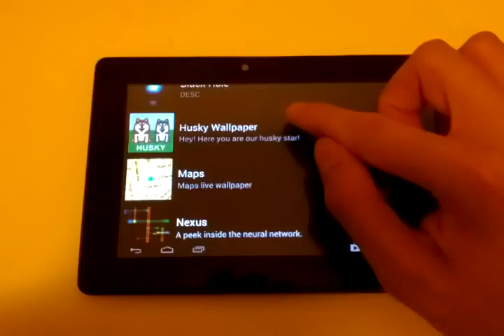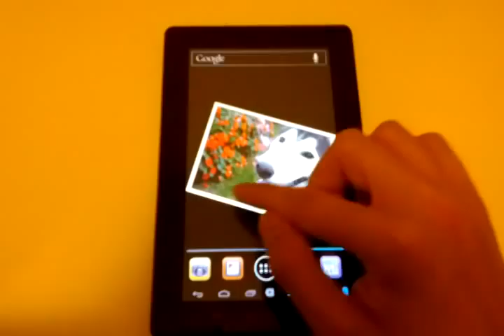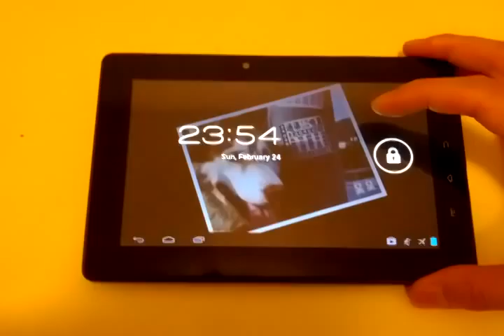Husky Wallpaper - Live Wallpaper for Android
Husky Wallpaper!!!
Ravin, Roxy and Panda are three happy, beloved Siberian huskies.
Let their lovely faces brighten up your screen.
Customize display order and speed as you wish.
More photos to come!